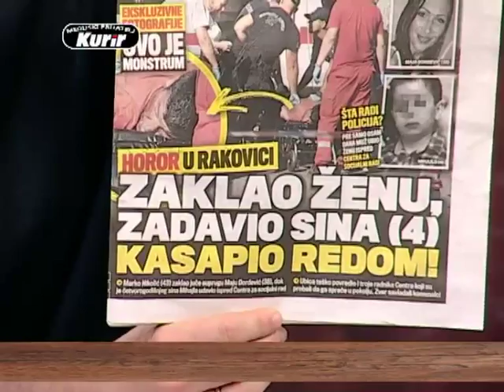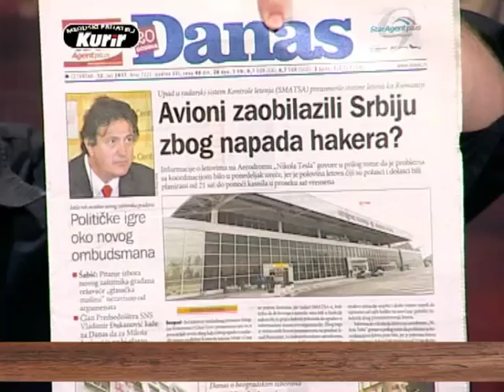EMISIJA UZ JUTARNJU KAFU SA KURIROM 13.07.2017. MILADIN ŠEVRLIĆ by RATKO FEMIĆ